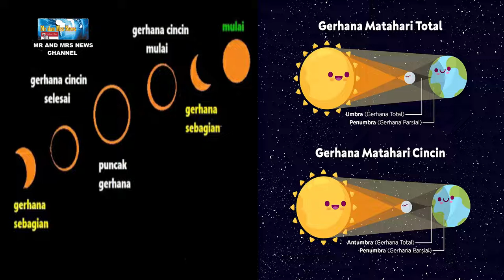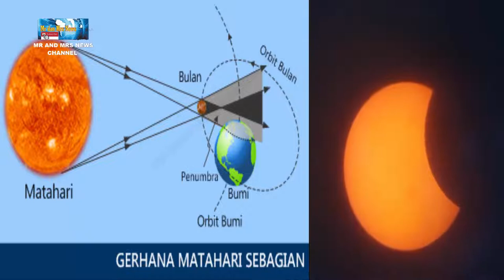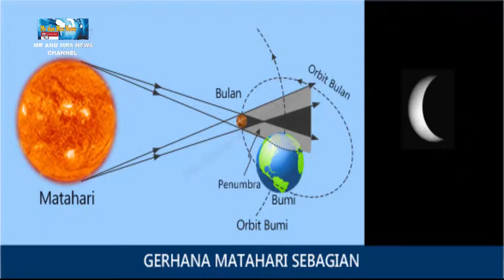GERHANA MATAHARI 30 APRIL 2022, GERHANA PADA BULAN RAMADHAN, FENOMENA ASTRONOMI 2022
GERHANA MATAHARI TAHUN 2022, GERHANA MATAHARI SEBAGIAN TAHUN 2022
Gerhana matahari merupakan fenomena alam yang paling unik dan menyita perhatian karena terjadi dalam jangka waktu yang sangat lama. Fenomena gerhana matari mempunyai beberapa macam yaitu gerhana matahari total, gerhana matahari cincin, gerhana matahari hibrid dan gerhana matahari sebagian. Pada tanggal 30 april 2022 akan terjadi gerhana matahari sebagian atau gerhana matahari parsial. Gerhana sebagian ini akan terlihat di sebagian besar tenggara Samudra Pasifik dan Amerika Selatan bagian selatan. Ini akan paling baik dilihat dari Argentina dengan cakupan 53%. Gerhana matahari sebagian atau parsial adalah gerhana matahari yang terjadi ketika sebagian sinar matahari tertutup oleh sebagian permukaan bulan saat mencapai puncak gerhananya. Ketika terjadi gerhana matahari sebagian, ada bagian matahari yang tertutup bulan dan ada bagian yang tidak tertutupi. Ketika terjadi gerhana matahari sebagian, masih ada bagian matahari yang terlihat terang. Gerhana matahari sebagian merupakan fase awal sebelum terjadi gerhana matahari total dan biasanya waktunya akan lebih lama daripada gerhana matahari total. Bentuk gerhana matahari sebagian ini menyerupai bentuk sabit yang besar.